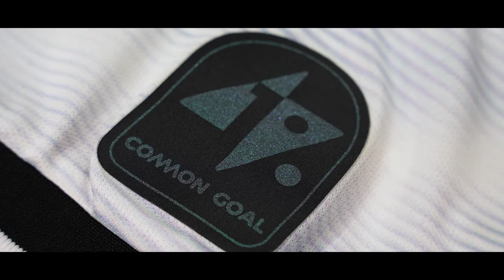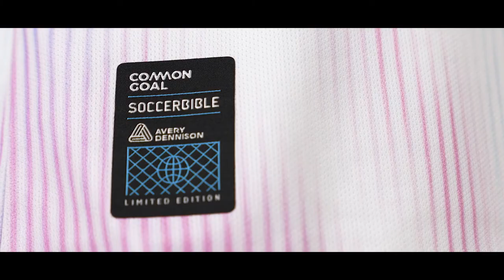Common Goal partners with Avery Dennison and SoccerBible for first-ever football shirt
The story behind the collaboration. Find out how and why we teamed up with @SoccerBible  and @AveryDennisonVideo to create our first-ever football shirts fit for a social purpose.

All money received by Common Goal will be invested directly in driving gender and racial equality, LGBTQ+ inclusion, and building peaceful communities.

📽️ Avery Dennison